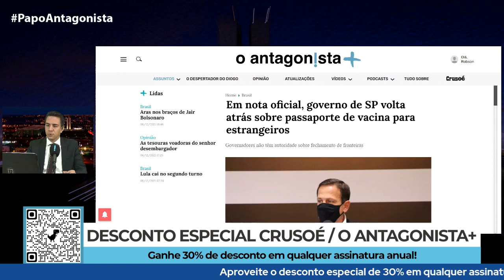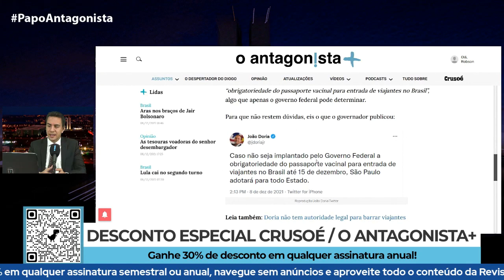Governo Bolsonaro insiste em não adotar passaporte da vacina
No Papo Antagonista desta quarta-feira, Diego Amorim e Mario Sabino comentaram a polêmica envolvendo a decisão do governo Bolsonaro de não adotar o passaporte da vacina no país. O ministro da Saúde, Marcelo Queiroga, anunciou que os visitantes não imunizados contra a Covid deverão cumprir quarentena de 5 dias.